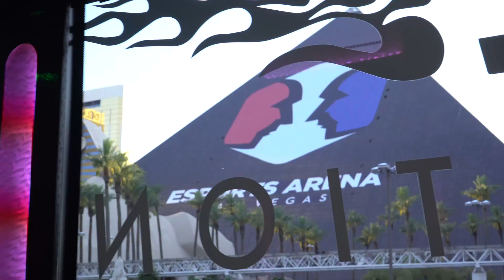Surprise Job Interview on a Party Bus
We had 30 strangers meet to interview for a job. Little did they know the interviews were going to be conducted on a party bus to the Las Vegas Strip. We didn't expect it to get this wild.